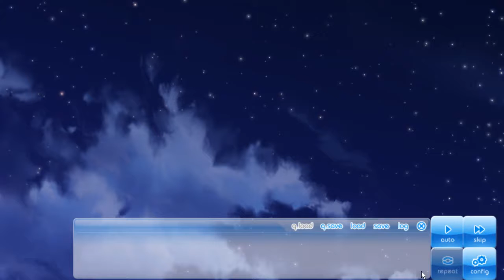IF MY HEART HAD WINGS #2 KOTORI!!!!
the waifu has been chosen boys xD